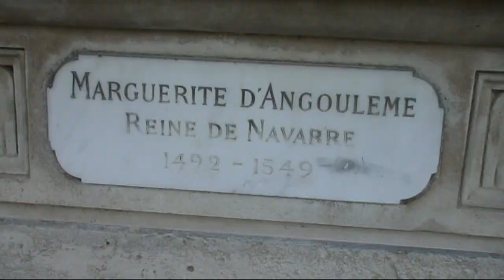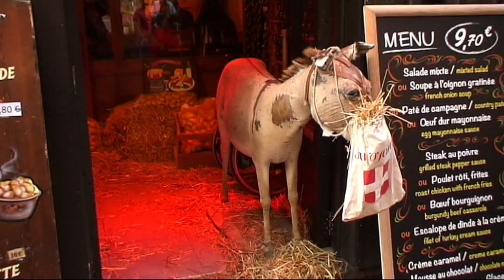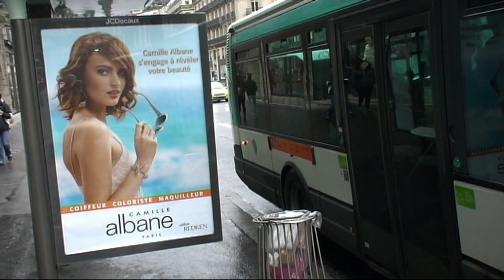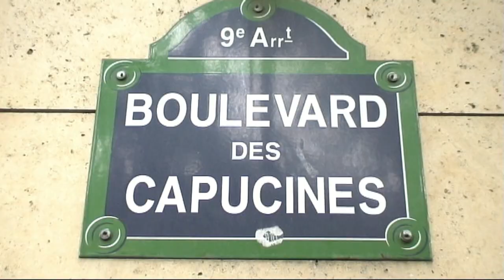Париж. Весна 2015. Paris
Люксембургский сад, Тюильри, парк Монсо, Монмартр, музеи д'Орсэ и Лувр. Немного дождя, и воздух весеннего Парижа.